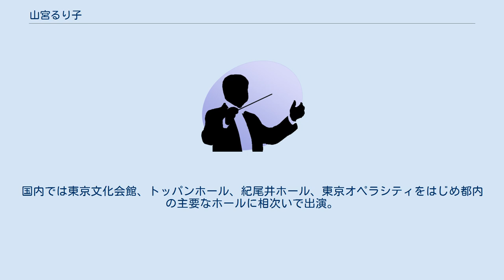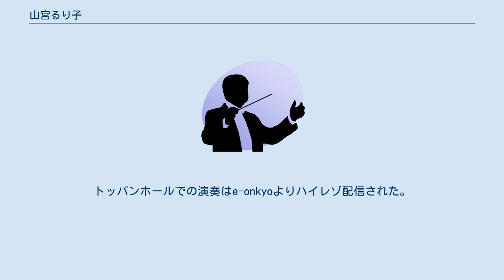山宮るり子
山宮 るり子（やまみや るりこ、1988年 - ）は、新潟県出身の、日本のハープ奏者。
 新潟市出身。
4歳の時からアイリッシュハープ、8歳になって初めてグランドハープに取り組む。
これまでに、山田ふたば、山崎祐介、グザヴィエ・ドゥ・メストレの各氏に師事。
 中学校1年生の時に、飯森範親指揮・東京交響楽団と共演。
同楽団とは、2007年に、大友直人の指揮で再度共演している。
2004年、第16回日本ハープコンクールアドバンス部門第3位。
新潟清心女子高等学校卒業後、渡独。
ハンブルク音楽演劇大学を首席で卒業後、同大学院にてドイツ国家演奏家資格を最優秀の成績にて取得。
 在学中の2009年、第58回ミュンヘン国際音楽コンクールのハープ部門の本選で日本人として初となる2位並びに2つの特別賞を受賞。
2011年第7回リリー・ラスキーヌ国際ハープコンクールで優勝を飾り、こちらも日本人初の快挙となった。
 2012年より、ケルン・ギュルツェニヒ管弦楽団の首席ハーピストを務める。
 2013年3月、新潟日報「メディアシップ」開業記念 ＮＨＫ交響楽団公演（指揮：尾高忠明）にてソリストを務める。
同年夏、新潟市りゅーとぴあにてプロデビューリサイタル。
国内では東京文化会館、トッパンホール、紀尾井ホール、東京オペラシティをはじめ都内の主要なホールに相次いで出演。
東京・春・音楽祭、アフィニス夏の音楽祭、ラ・フォルジュルネ・オ・ジャポン、サントリーサマーフェスティバルなど各地の音楽祭に客演。
トッパンホールでの演奏はe-onkyoよりハイレゾ配信された。
NHK-FM「リサイタル・ノヴァ」「ベストオブクラシック」、NHK BSプレミアム「クラシック倶楽部」に出演。
 2016年、日本アコースティックレコーズよりデビューCD「スパイラル」を発表。
レコード芸術誌上で特選盤に選出される。
 ^ チェロとハープのデュオ・コンサート掲載プロフィール ^ iza2009年9月11日